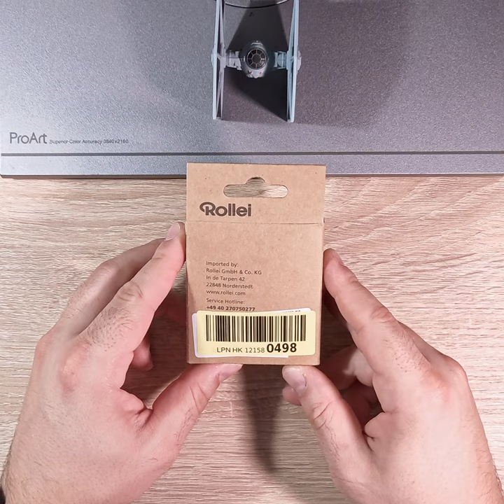Rollei 22880 Quick Release/Change System (Schnellwechsel System) | Unboxing | igorfilmuje.pl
Rollei 22880 Quick Release/Change System Unboxing
Rollei 22880 Schnellwechsel System
Sekundenschnelles Wschseln des Foto Equipment